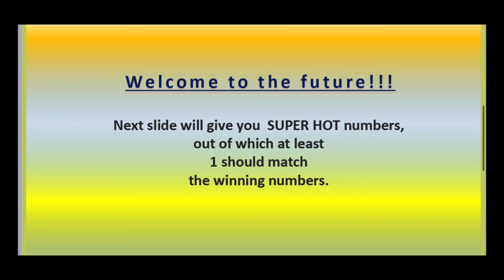05.08.2021 | SOUTH AFRICA Daily Lotto Predictions for today | BOOM 💥